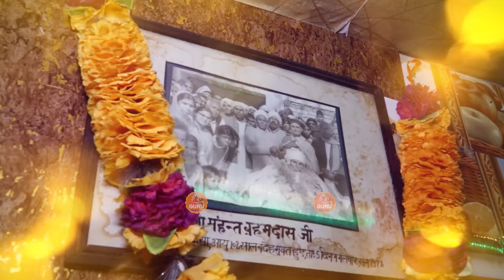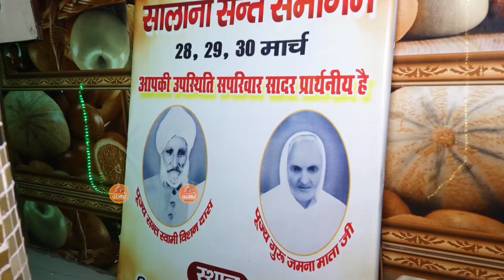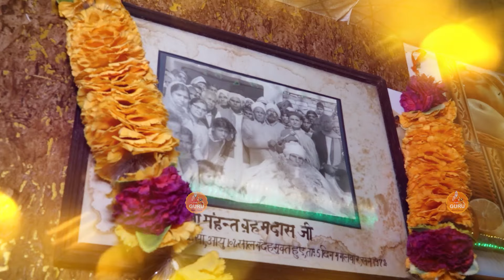जीवन का असली महत्व समझा देंगे ये निर्गुण भजन | Nirgun Bhajan 2024 | चेतावनी भजन ‪ # DESI RK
WRITER      TRADITIONAL
MUSIC        REALTIME
VIDEO         REALTIME